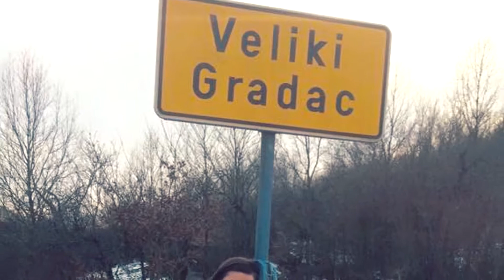Banijo tebi misli uvjek lete